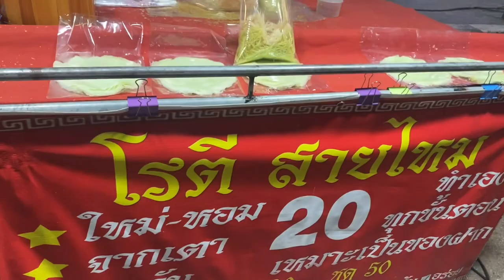เดินตลาดกลางคืน night market ของกินหลากหลายชนิด ตลาดบ้านนอกมีอะไรขาย#streetfood#โคราชบ้านเอง#vlog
Reallity life ชีวิตจริง ชีวิตติดดิน